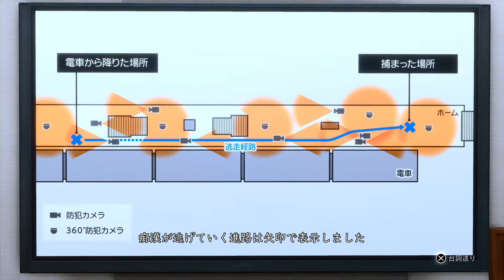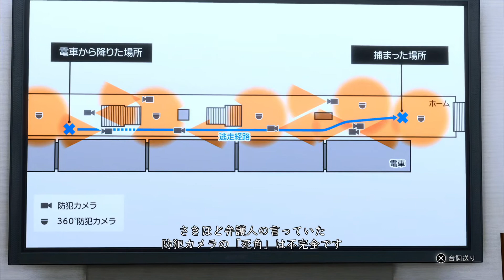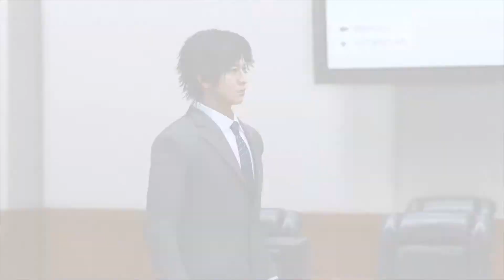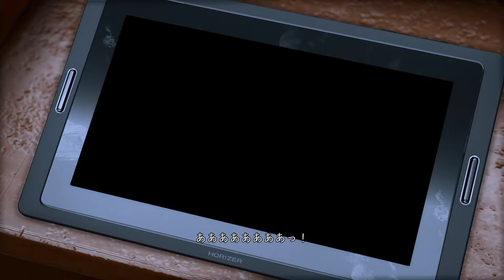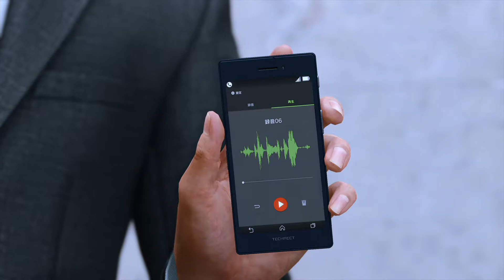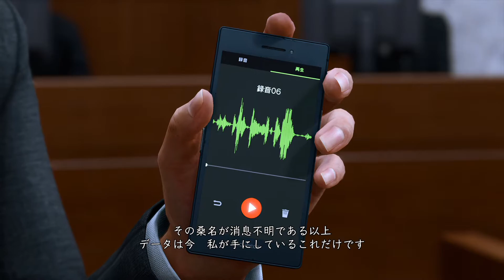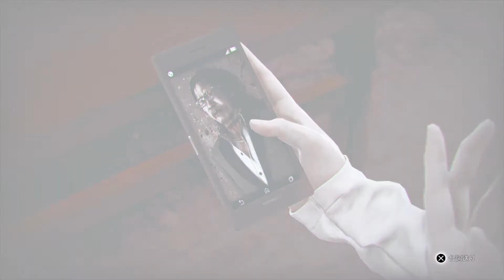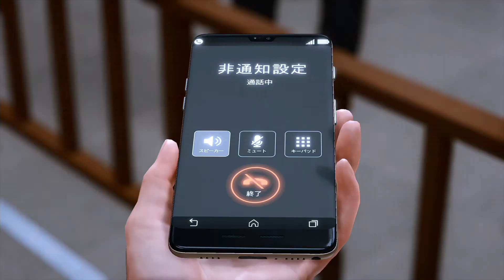LOST JUDGMENT：裁かれざる記憶 PS5版 #38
★楽天市場購入ページ

内容紹介
木村拓哉×龍が如くスタジオ　全世界待望のリーガルサスペンス巨編最新作

全世界が待っていた！木村拓哉主演、「ジャッジアイズ」シリーズ最新作！
日本のみならず、世界中のファンからの要望に応え、「龍が如くスタジオ」初となる世界同時発売。
新たな舞台となる横浜で、元弁護士の探偵・八神隆之の活躍が描かれる。
前作を超える濃厚なリーガルサスペンス巨編をご堪能あれ！
【出演】木村拓哉　玉木宏　山本耕史　光石研／中尾彬
【総合監督】名越稔洋　【脚本】古田 剛志

■木村拓哉が主人公・八神隆之として「ジャッジアイズ」シリーズに帰ってくる！

国民的俳優・アーティストとして大活躍中の木村拓哉が、再びセガ「龍が如くスタジオ」と強力タッグ！
前作に引き続き出演する中尾彬をはじめ、玉木宏、山本耕史、光石研など豪華俳優が出演し、熱いドラマを繰り広げる。
平凡な裁判となるはずだった、とある事件から浮かび上がる謎に満ちた復讐劇。その物語は思わぬ方向に……。
失われたのは真実。そして正義。"裁かれざる記憶”が八神に見せるものとは？

■パワーアップした爽快な”バトルアクション”で敵を叩きのめせ！

「龍が如くスタジオ」ならではのアクションバトルが誰でも簡単に楽しめるのも、大きな魅力のひとつ。
新たなバトルスタイルが追加され、バトルアクションがパワーアップ！
多人数を相手にアクロバティックな全方位攻撃をするか、怒涛の連続攻撃でタイマン勝負をするか、相手の攻撃を見極め、その力を利用して敵を倒すか、
さまざまな状況に応じてバトルスタイルを切り替え、華麗な攻撃を繰り出し、敵を叩きのめせ！

■進化した”調査アクション”やバラエティ豊かな遊びが満載！

「ジャッジアイズ」シリーズの特徴である調査アクションが、より豊かに進化。
壁を登りビルを伝い敵地に侵入する「アスレチック」、敵地での隠密行動に欠かせない「スティール」など、より多彩になったアクション体験が事件調査の没入感を高めていく。
また、高校に潜入した八神が生徒達と繰り広げる「ユースドラマ」も本作の見どころのひとつ。
ボクシング・ダンスなど普段見ることのできない八神を堪能せよ！
さらに「龍が如くスタジオ」タイトルおなじみのサイドケース・ミニゲームも多数収録！